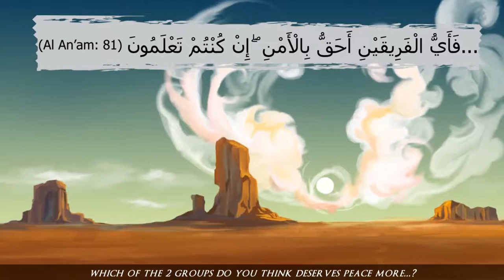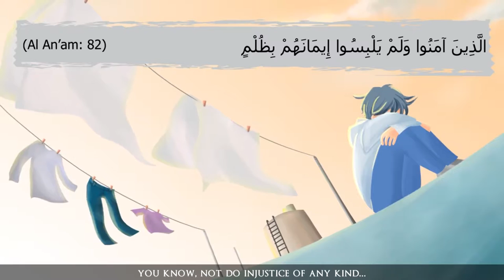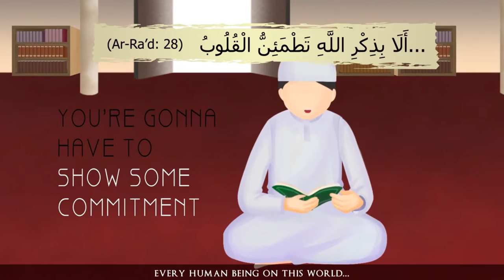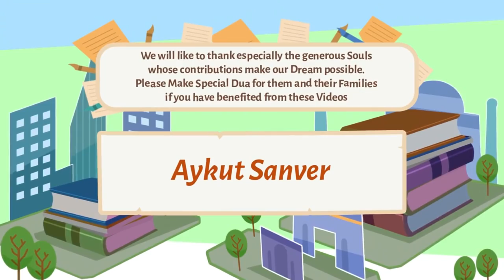Finding Peace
Credit